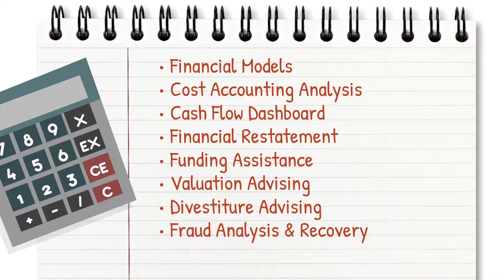NOW CFO | Special Projects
We understand you probably have a great accounting team handling your company's regular needs. However, we've seen at certain times seasonal lingering or critical analysis projects can add extra work and stress for your team as they try to balance their normal tasks with a one-time project. During these times you can augment your staff. With outsourced solution NOW CFO consultants are trained experts. Who can help out temporarily. We can operate under your project management guidance or our own, whichever accommodates you the best. Some common projects we help with include financial models, cost accounting analysis, cash flow, dashboards, financial Restatement, funding assistance, valuation advising, divestiture advising, fraud analysis and recovery employee education and training and much more

Get Connected!